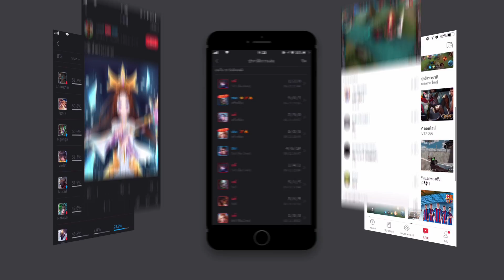Hero Spotlight : Amily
RoV เกมมือถืออันดับ 1 แนว MOBA จัดทีม เล่น 5v5 สนุกทุกที่ ทุกเวลา!

ฮีโร่ใหม่มาแล้ว Amily ตำแหน่ง ไฟต์เตอร์ / แทงค์